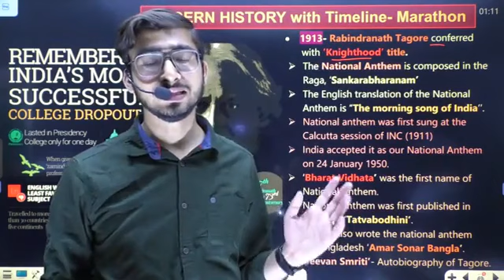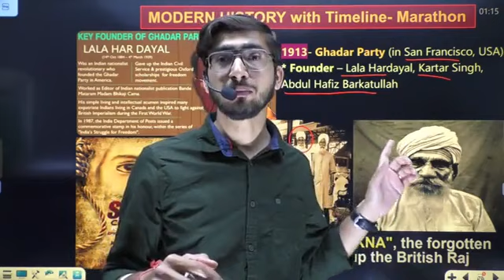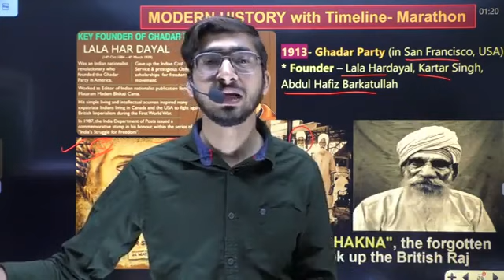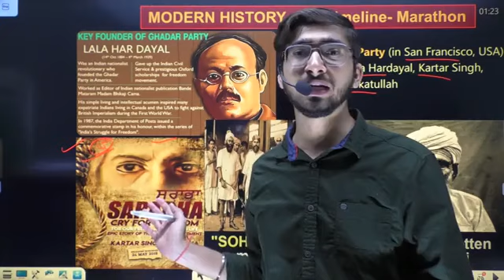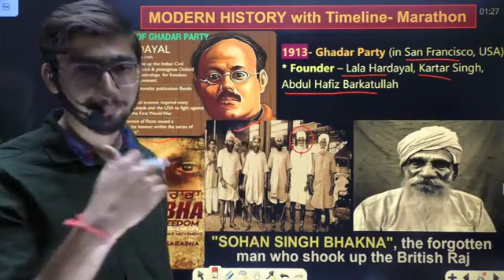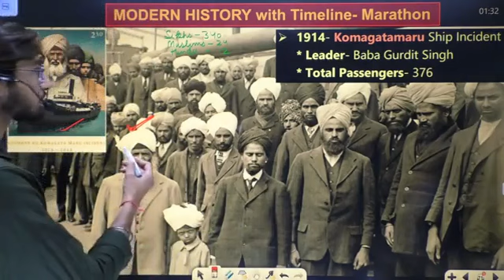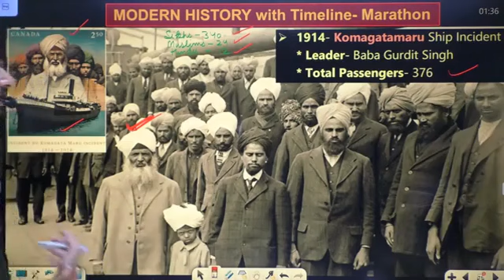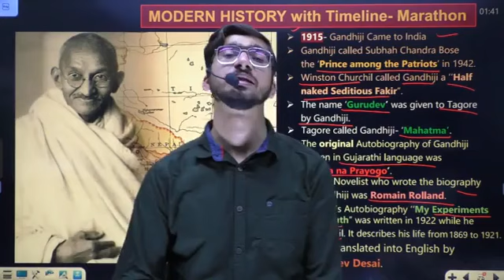Modern History Class 7 l GV Kaksha APP Paid Batch l Complete SSC GS by GVWITMOVER Sir l